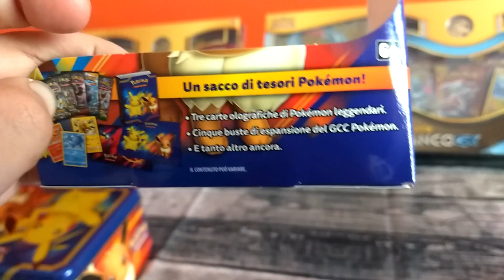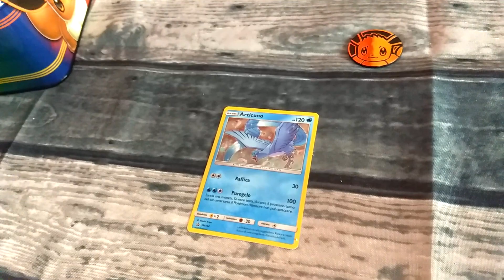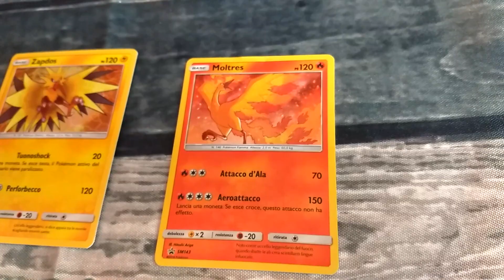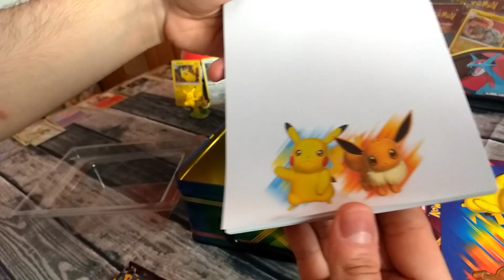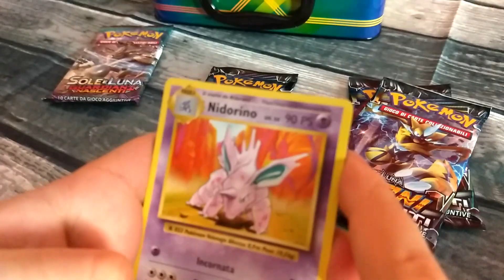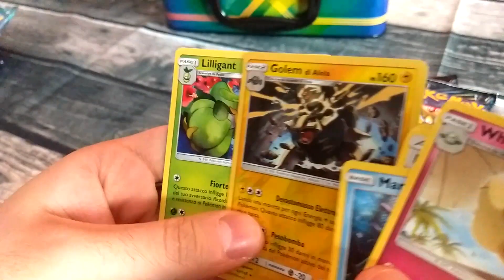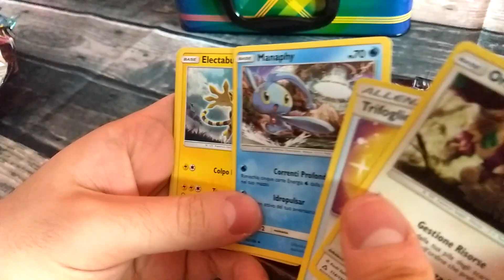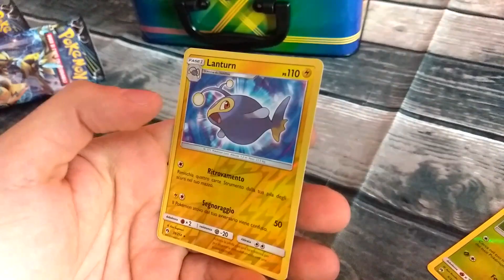Apertura Bauletto da Collezione Pikachu e Eevee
IN QUESTO VIDEO:
L'apertura del bauletto da collezione di Pikachu e Eevee!!!